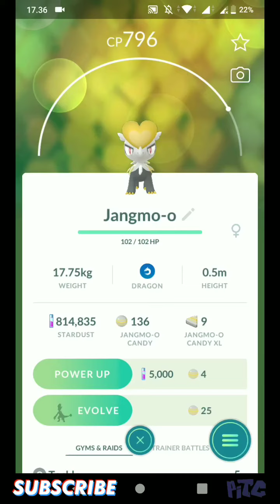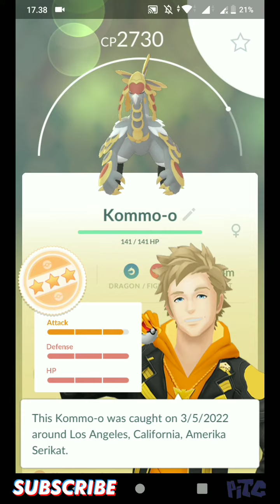Evolusi Pokemon Jangmo-o - Hakamo-o - Kommo-o